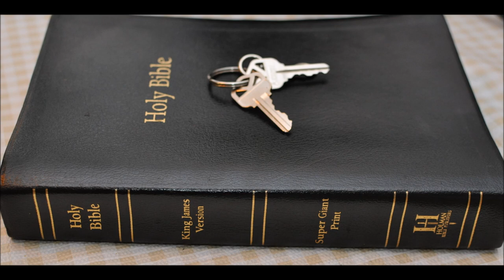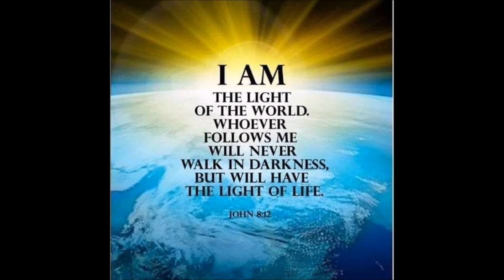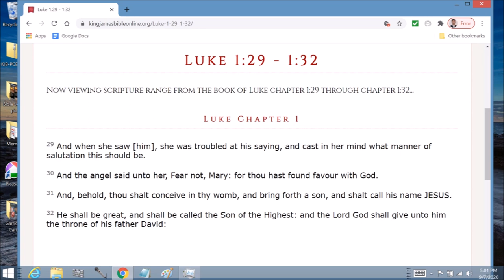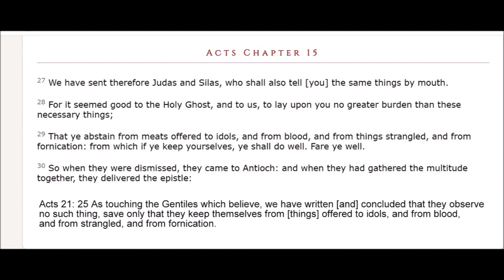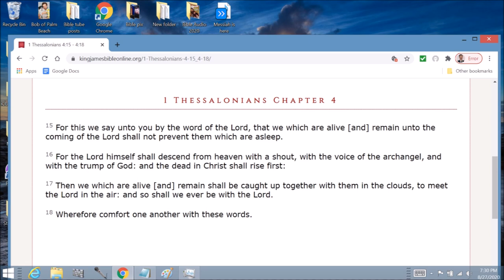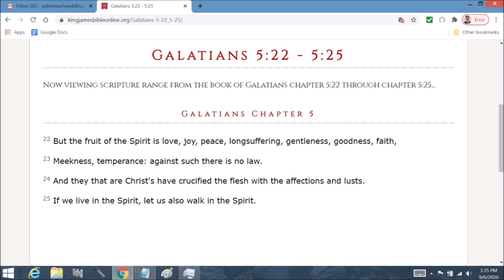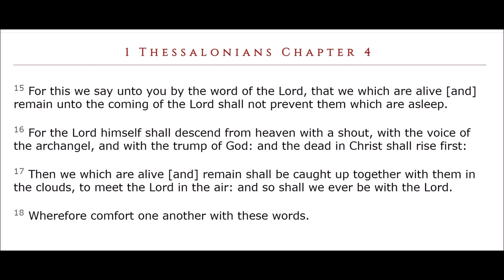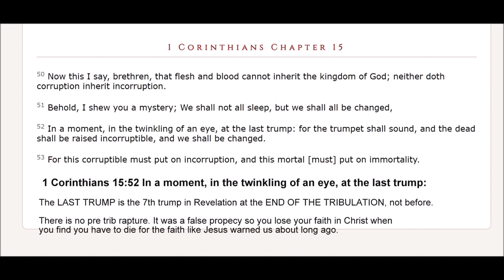Ezekiel 37 Valley of dry bones and the resurrection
Ezekiel  Chapter 37 - Valley of dry bones and the resurrection
1 The hand of the LORD was upon me, and carried me out in the spirit of the LORD, and set me down in the midst of the valley which was full of bones,

2 And caused me to pass by them round about: and, behold, there were very many in the open valley; and, lo, they were very dry.

3 And he said unto me, Son of man, can these bones live? And I answered, O Lord GOD, thou knowest.

4 Again he said unto me, Prophesy upon these bones, and say unto them, O ye dry bones, hear the word of the LORD.

5 Thus saith the Lord GOD unto these bones; Behold, I will cause breath to enter into you, and ye shall live:

6 And I will lay sinews upon you, and will bring up flesh upon you, and cover you with skin, and put breath in you, and ye shall live; and ye shall know that I am the LORD.

7 So I prophesied as I was commanded: and as I prophesied, there was a noise, and behold a shaking, and the bones came together, bone to his bone.

8 And when I beheld, lo, the sinews and the flesh came up upon them, and the skin covered them above: but there was no breath in them.

9 Then said he unto me, Prophesy unto the wind, prophesy, son of man, and say to the wind, Thus saith the Lord GOD; Come from the four winds, O breath, and breathe upon these slain, that they may live.

10 So I prophesied as he commanded me, and the breath came into them, and they lived, and stood up upon their feet, an exceeding great army.

11 Then he said unto me, Son of man, these bones are the whole house of Israel: behold, they say, Our bones are dried, and our hope is lost: we are cut off for our parts.

12 Therefore prophesy and say unto them, Thus saith the Lord GOD; Behold, O my people, I will open your graves, and cause you to come up out of your graves, and bring you into the land of Israel.

13 And ye shall know that I am the LORD, when I have opened your graves, O my people, and brought you up out of your graves,

14 And shall put my spirit in you, and ye shall live, and I shall place you in your own land: then shall ye know that I the LORD have spoken it, and performed it, saith the LORD.

15 The word of the LORD came again unto me, saying,

17 And join them one to another into one stick; and they shall become one in thine hand.

18 And when the children of thy people shall speak unto thee, saying, Wilt thou not shew us what thou meanest by these?

19 Say unto them, Thus saith the Lord GOD; Behold, I will take the stick of Joseph, which is in the hand of Ephraim, and the tribes of Israel his fellows, and will put them with him, even with the stick of Judah, and make them one stick, and they shall be one in mine hand.

20 And the sticks whereon thou writest shall be in thine hand before their eyes.

21 And say unto them, Thus saith the Lord GOD; Behold, I will take the children of Israel from among the heathen, whither they be gone, and will gather them on every side, and bring them into their own land:

22 And I will make them one nation in the land upon the mountains of Israel; and one king shall be king to them all: and they shall be no more two nations, neither shall they be divided into two kingdoms any more at all:

23 Neither shall they defile themselves any more with their idols, nor with their detestable things, nor with any of their transgressions: but I will save them out of all their dwellingplaces, wherein they have sinned, and will cleanse them: so shall they be my people, and I will be their God.

24 And David my servant shall be king over them; and they all shall have one shepherd: they shall also walk in my judgments, and observe my statutes, and do them.

25 And they shall dwell in the land that I have given unto Jacob my servant, wherein your fathers have dwelt; and they shall dwell therein, even they, and their children, and their children's children for ever: and my servant David shall be their prince for ever.

26 Moreover I will make a covenant of peace with them; it shall be an everlasting covenant with them: and I will place them, and multiply them, and will set my sanctuary in the midst of them for evermore.

27 My tabernacle also shall be with them: yea, I will be their God, and they shall be my people.

28 And the heathen shall know that I the LORD do sanctify Israel, when my sanctuary shall be in the midst of them for evermore.